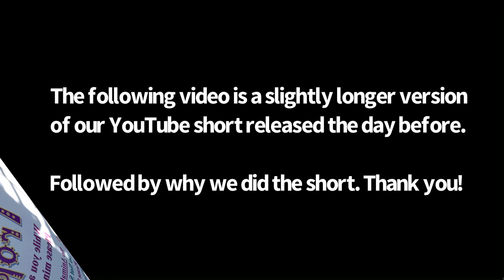Get Preapproved real estate skit **EXPLAINED**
We did a short that received a relatively good response, by the same name.  We added a slightly longer version of the short to this video and spoke about the reasons we made that short.  This is why it's important to get preapproved before shopping.  We hope it was tasteful enough for you to laugh.  Thanks everyone!

As always, we'd love to answer any questions and help anyone in any way.  Thank you!

We're just a happy family based out of Saint Cloud, Florida, just south of Orlando.  Central Florida has so much to offer, we'd like the opportunity to showcase some of its beautiful communities, destinations and homes.

Jessica is a Realtor in Central Florida and Trevor is an Assistant Broker in Central Florida and Realtor in North Idaho.  Active approaches to selling IS our specialty!  Anyone can list and forget, but can they offer otherwise off-market clientele?  Whether you're looking to sell, buy or investigate various communities of Florida, we'd love the opportunity to help you!

Please join us with many more episodes, more areas and more fun!

Video produced by Snyder Media Productions.
Music attributed from Videoshop.